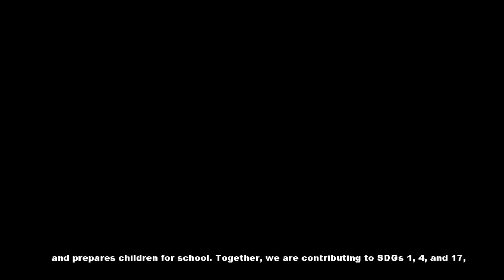Modalidad 3 PAIPI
Identificado M3 y Facilitadores Infantiles